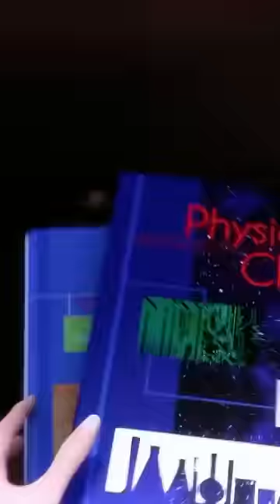¡El trauma de Marinette!